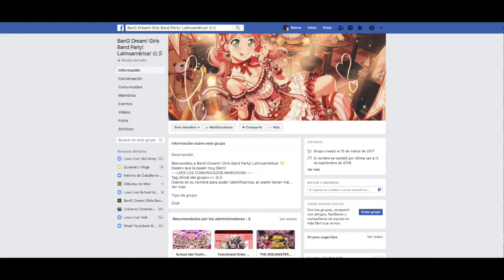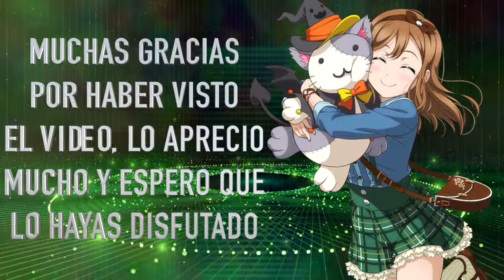*Perfil* Chisato Shirasagi (BanG Dream!) //BD! BD (Parte 6)// Zura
LEER DESCRIPCIÓN

Sexto video de la serie BanG Dream! Birthdays, por ser 6 de abril tenemos el video de Chisato Shirasagi, ¡¡Zura!!

Tipo de Video: Perfil
Franquicia: BanG Dream!
Personaje: Chisato Shirasagi
Serie: BanG Dream! Birthdays (LL! BD)
Parte: 6

BanG Dream! Girls Band Party!: CyberRedZV (ID: 692154)
BanG Dream! Girls Band Party! JP: Mexicano (ID: 97091963)
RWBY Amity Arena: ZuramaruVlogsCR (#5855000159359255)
Duel Links: CyberRedZV (ID: 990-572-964)
Dueling Book: ZuramaruVlogsCR
YGOPro: ZuramaruVlogsCR
Pokémon GO: LoveLiver989 (ID: 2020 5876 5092)
Steam: ZuramaruVlogsCR

LINKS EXTRA:

Grupo de BanG Dream! Girls Band Party! Latinoamérica! ☆彡

CRÉDITOS

Mou Ichido Luminous Pastel*Palettes

DEDICATORIA:

¡Feliz cumpleaños, Chisato Shirasagi!